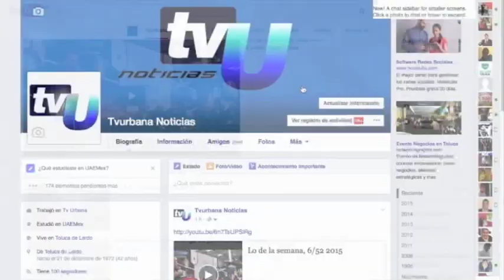San Miguel Balderas entrega de apoyos invernales, Tenango del Valle